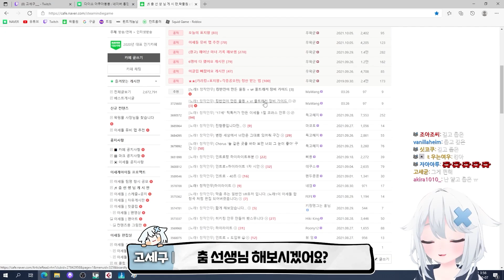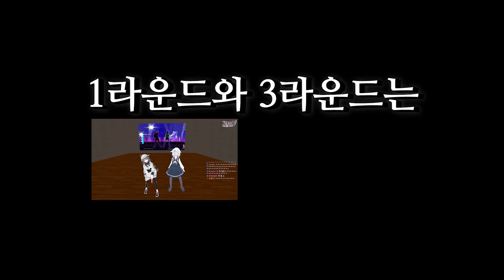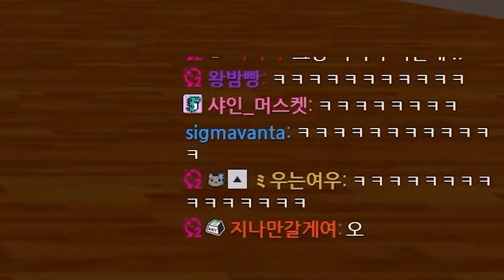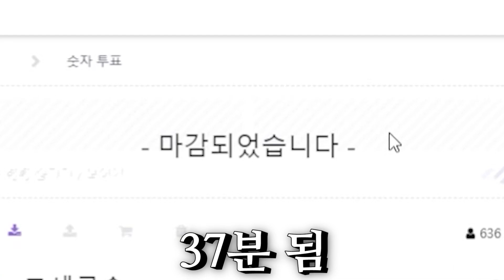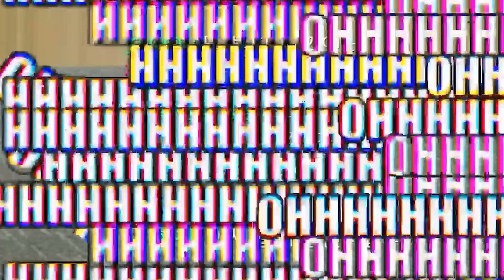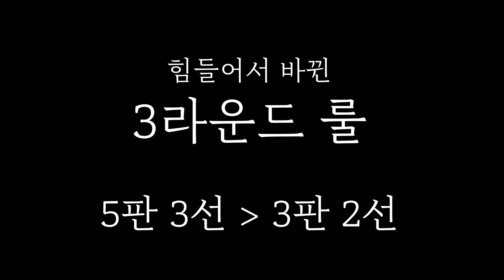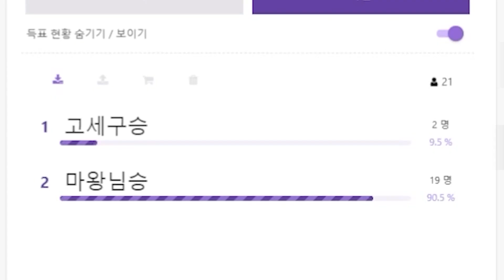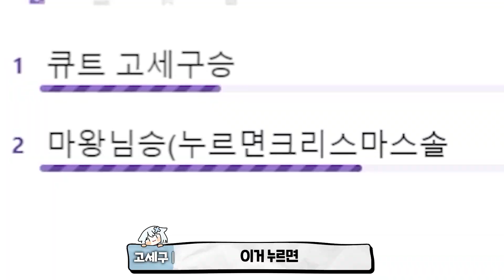저스트댄스 고인물 vs 그냥 고세구! 승자는?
부족한 컨텐츠임에도 자리를 빛내주신 마왕님! 정말 감사하빈다!

 2라운드 랜덤댄스 노래 편집해주신 보도도님 정말 감사하빈다!

-캐릭터 출처
作者名：「こまど」

[마인크래프트/똥겜/vrchat/노가리]